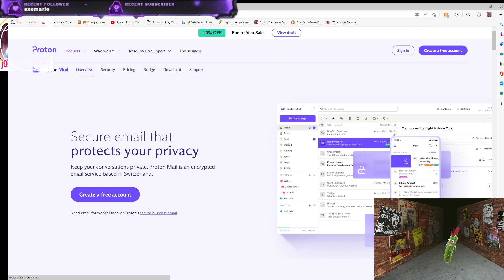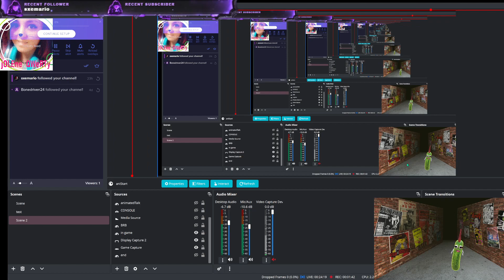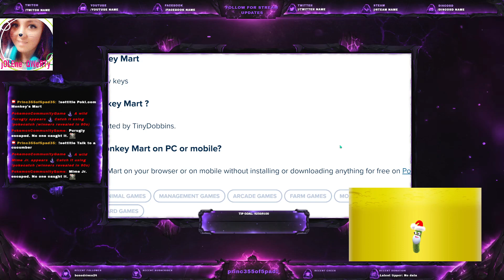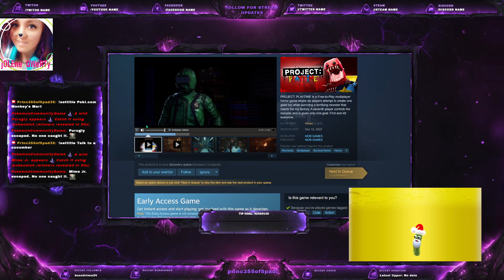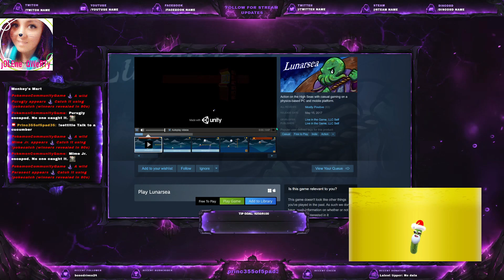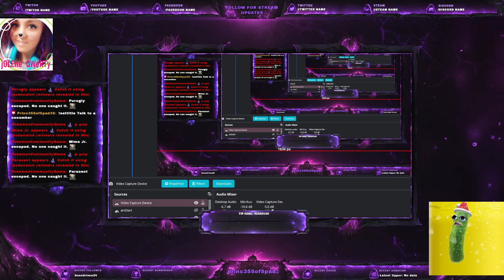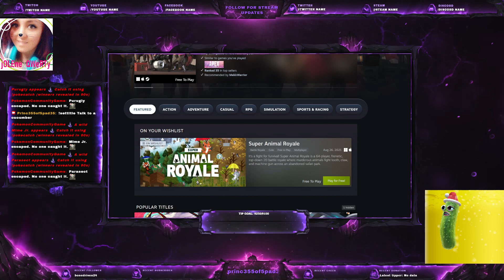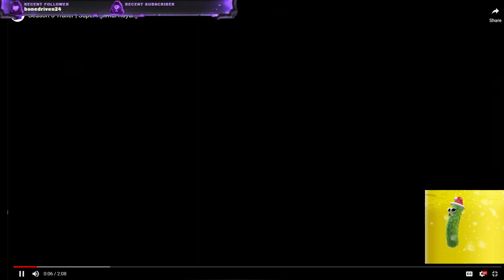i 👸🏻 OF 🍑? ♕♠️♠️♠️♠️♠️--- Goodnight Philippines Volume 1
Goodnight Philippines Volume 1